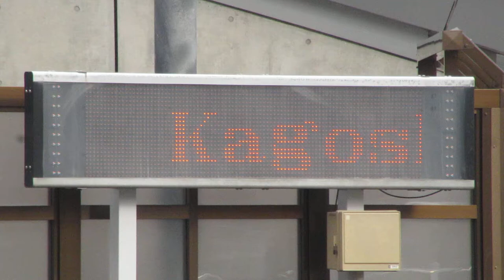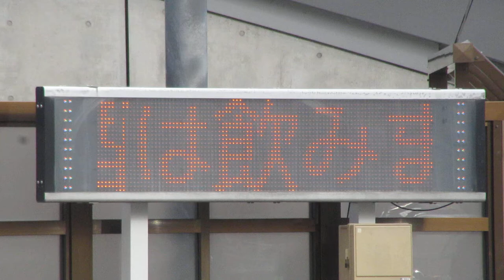広告用の電光掲示板 ビッグサンズ製 電子ディスプレイLC-400αS 鹿児島西警察署 鹿児島中央駅前交番